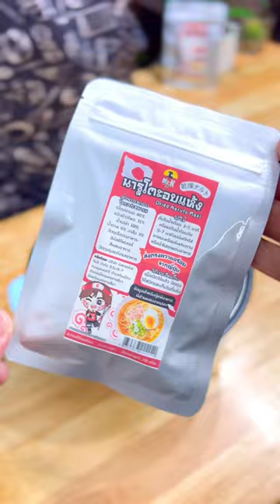“ต้มจืดเต้าหู้นารูโตะ”บอกเลยอร่อยมาก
“ต้มจืดเต้าหู้นารูโตะ”บอกเลยอร่อยมาก#ครัวสนาม